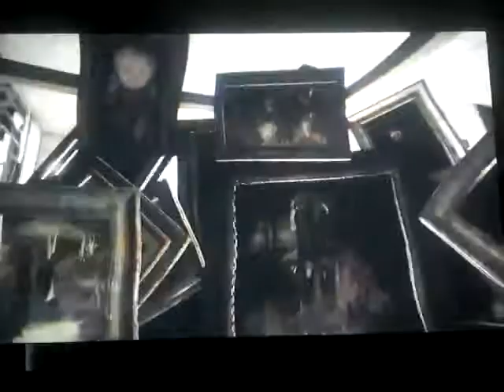Layers of fear playthrough part 2: the art is alive!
Part 2 of my playthrough of Layers of fear